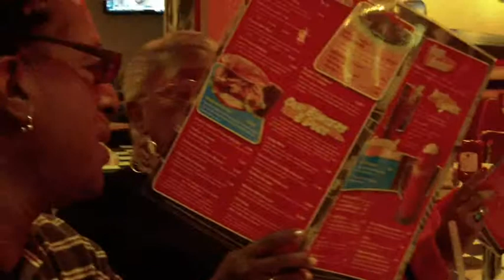Dad and Allison in USA 2010 Vol 12